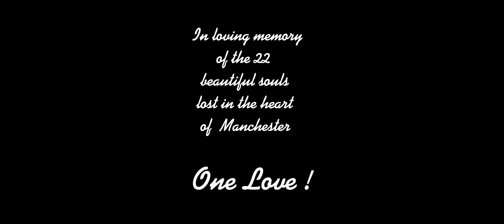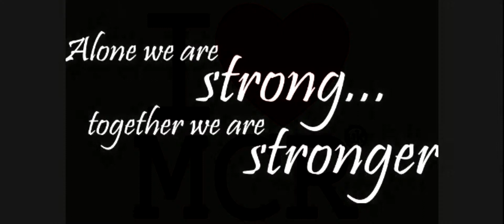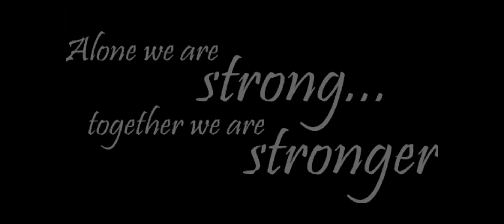Busk Till Dawn - Don't look back in anger Cover Live Studio Performance @Fastrax Studios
Busk Till Dawn - Don't look back in anger live performance
Recorded, filmed & Edited @Fastrax Studios by Tom Foulkes
Performed by - Busk Till Dawn
Original Track by Oasis
This cover was a tribute to the 22 people that lost their lives during the Manchester Bombings.